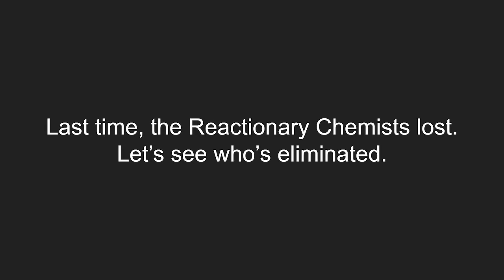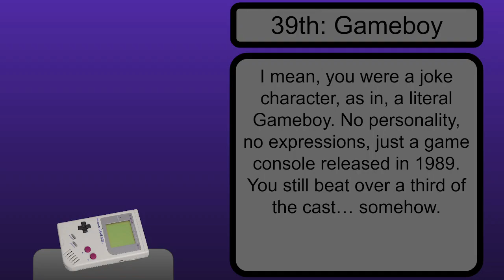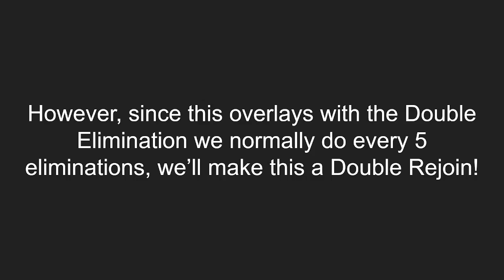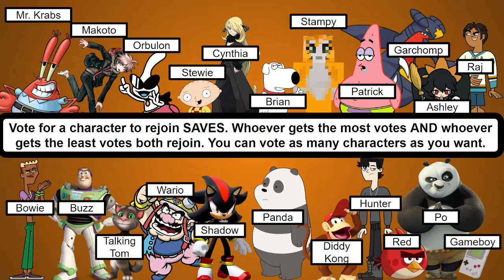SAVES Episode 20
*Insert your funniest Danganronpa joke here*